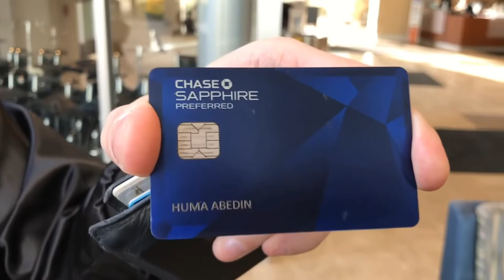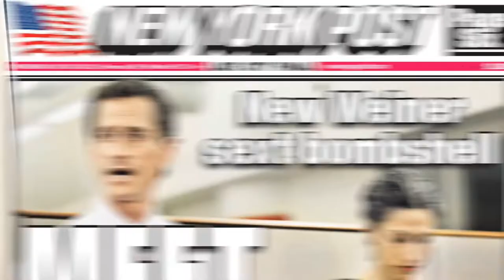Anthony Weiner Tried to Punk My Cousin!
=== Original Description ===

Recently, my cousin Erik was walking through a park in New York, when he saw disgraced former U.S. Congressman Anthony Weiner (ex-husband of Huma Abedin). Thus began the epic showdown between Erik and Weiner. Who will emerge triumphant? Only time will tell.

Statistics of original video: 📅 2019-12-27  ⏱ 4:23  ▶ 33967  👍 3250  💬 630  🆔 Q7C7H5aftb4